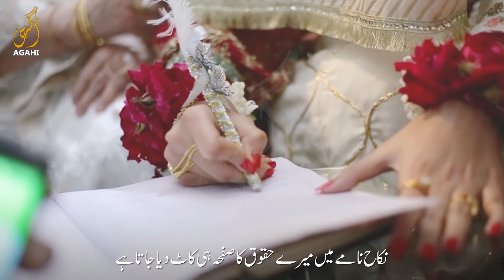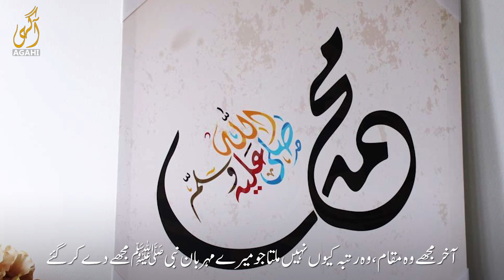Issues of Women in Pakistan | Pakistani Aurat ka Sawaal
Women of Pakistan face different types of problems in their daily lives according to the region and culture they live in. The problems like domestic violence, the dowry system, degrading a woman regardless of the role she has, acid attacks, honor killings, no proper educational opportunities, looking down upon the birth of a daughter, suppressing the wants of women, and treating them as mere slaves are quite common among the Pakistani nation.
What should be the solution to these problems?
Instead of finding rational answers, we have seen people adapting to a retaliating strategy, turning women into men. It was the men who needed to change their unjustified behavior and misusing their power as a stronger gender. Instead, we taught the women to abandon their nurturing nature and turn into rock-solid men. Interestingly enough, if you go for the very approach, you're again degrading women by making men the ultimate standard to meet.

Now, would that solve the problems? It might end the problems they have due to the imbalanced distribution of power among genders but would start a whole new set of problems. We can see the deterioration of the family system, increment in harassment cases, and no mutual respect among genders. Besides, when both have the same role and duties, why would anyone need the other? According to recent research in psychology, interdependence is better than independence. It creates emotionally healthy human beings. Total independence is a sham capitalist system would want you to buy.
Instead of accepting the beauty of the differences we have as a man or a woman, we are trying to go against nature and make them uniformly the same. A rose and a tulip don't have to be the same to get love or respect. They grow and bloom in their unique way.

Going back to the specific problems Pakistani women face daily, we need to rectify the system where men misuse the power they have. There should be proper laws to train and handle men of this country and make Pakistan a better place to live in. No, it's not the woman who needs to stand up, it's the men who got to change their way of thinking and follow what Islam teaches.
Fun fact, men would get trained in the arms of a woman. So the game is all on you.

Agahi is working to provide a source of thoughtful content with precise and authentic knowledge, helpful reminders, and deep insights for every member of the society.

اگر خصوصاً پاکستان کی خواتین کے مسائل کی بات کی جائے تو کئی مسائل ہمارے سامنے آتے ہیں. جیسے کے گھریلو تشدد کا مسئلہ، شادیوں میں رکاوٹ اور جہیز کا مسئلہ، تعلیمی مواقع کی کمی، عزت و وقار کا نہ ملنا اور اس طرح کے کئی سنگین مسائل سر اٹھاتے نظر آتے ہیں.
ان مسائل کے حل کے لیے ہمیں معاشرے میں سلجھانے والے انداز کے بجائے بغاوت پہ مبنی انداز نظر آتا ہے. عورت نے اپنے عورت ہونے کو بوجھ اور ایک گناہ سمجھ لیا ہے اور وہ ہر اس کام کی دوڑ میں لگ گئی ہے کہ جو مرد کرتا ہے. یعنی مرد بہترین مخلوق ہے جس کی پیروی کرنا ضروری ہے. کیا یہی مسائل کا حل ہوگا اگر مرد اور عورت برابری کی سطح کے کام شروع کردیں؟ عملاً تو یہ ممکن نہیں کیونکہ افزائش کا عمل بہرحال ہمیشہ عورت ہی کے ذمے رہے گا. ماہواری کا درد صرف عورت کے ساتھ گا. جسمانی طور پہ ہمیشہ مرد زیادہ مضبوط رہے گا. دونوں کی نفسیات اور جذبات کا فرق یوں ہی رہے گا. لہذا مکمل یکسانیت تو بہرحال ویسے بھی ممکن نہیں.
اس کے نتیجے میں جو خاندانی نظام درہم برہم ہورہا ہے اور نفسیاتی امراض میں اضافہ سامنے آرہا ہے، وہ کسی سے پوشیدہ نہیں.
عورت پہ مذید کام کا بوجھ ڈالنے کے بجائے یہ مرد ہیں کہ جنہیں اپنی طاقت کا صحیح استعمال سیکھنا چاہیے. عورت کو مظلوم سمجھ کے اس پہ ظلم کرنے کے بجائے اس کے ساتھ مذید نرمی اور محبت کا رویہ رکھنا چاہیے.
مرد بھی عورت ہی کی گود میں پرورش پاتے ہیں اس لیے نسل کے اذہان بدلنے کا کام عورت ہی کرسکتی ہے. Welcome to Agahi Plus, your trusted source for thoughtful content and authentic knowledge. Here, we provide insightful discussions on social issues, politics, and religion, along with helpful Islamic reminders and inspiring stories that resonate with our community. Join us as we foster a space that encourages critical thinking and moral reflection, paving the way for a more informed and enlightened society.